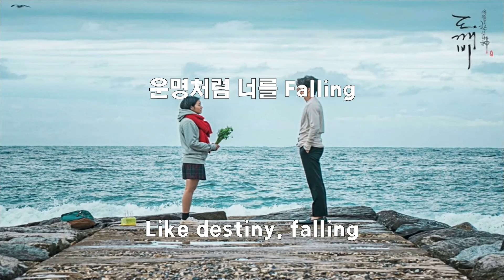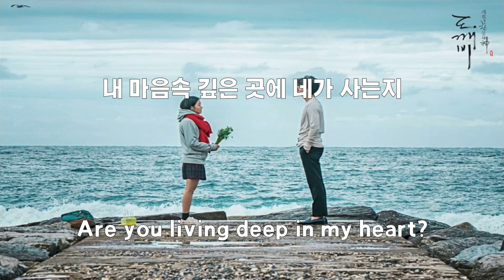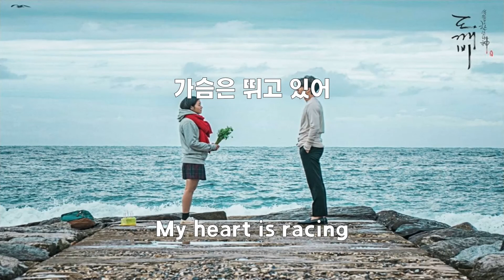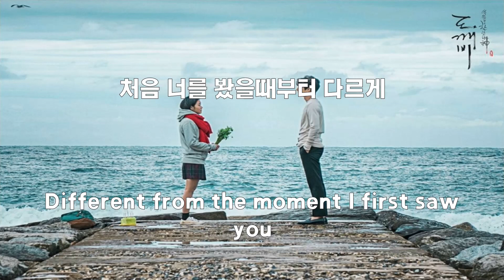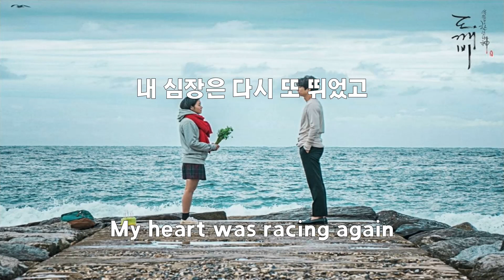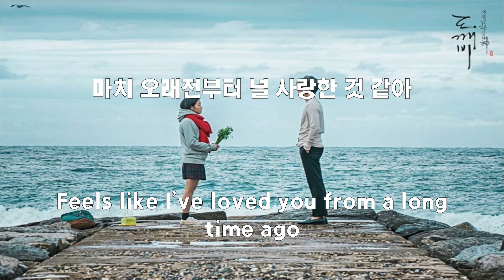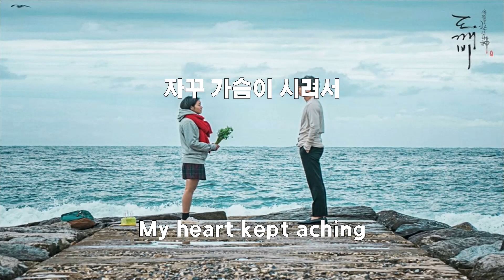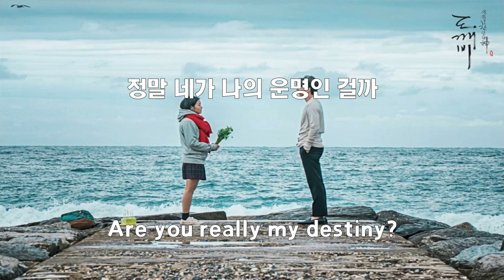LEARN KOREAN SONG LYRICS WHILE YOU SLEEP - KOREAN DRAMA GOBLIN OST 'STAY WITH ME'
Learn Koren Song Lyrics While You Sleep - Korean Drama Goblin OST 'Stay With Me'  |  Listen, Repeat and Memorize Hangul for an hour

Learn Korean While You Sleep for Beginners

Stress free memorization of Korean vocabulary.
Learn basic Korean language.
Learn Korean while you sleep.
Learn  Korean words.
Learn Korean vocabulary
Memorize Korean words while you sleep
Learning Korean
Korean Language Listening Practice
Korean Language For Beginner
Basic Korean
Study Korean
Korean Phrases
Korean Alphabet